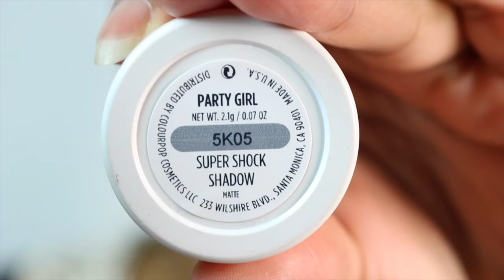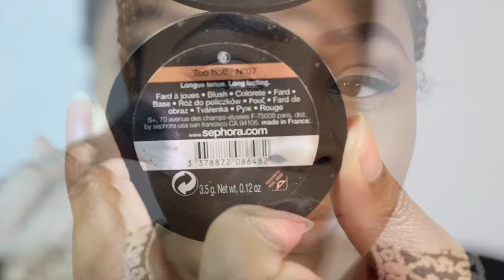Neutral GLAM Makeup Tutorial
Hi Beauties! Here's an everyday neutral glam makeup tutorial that can also transition into night just by replacing this nude lip with a bold lip :) I also filmed a lip swatch video of the TonyMoly Delight Tony Tints on this same day, hence the same outfit ;) (link below).

XOXO
ZsjaZsja